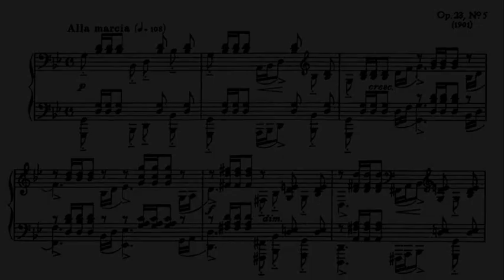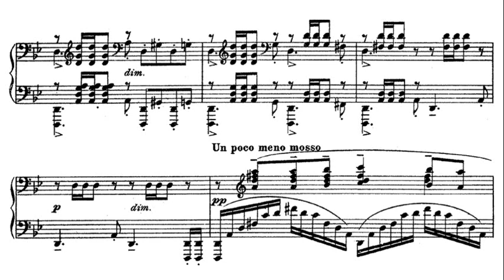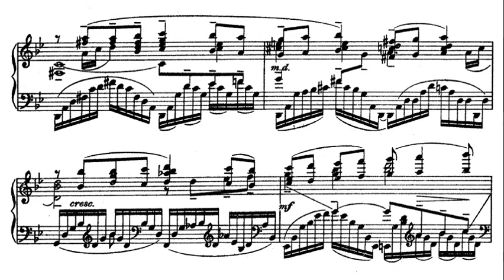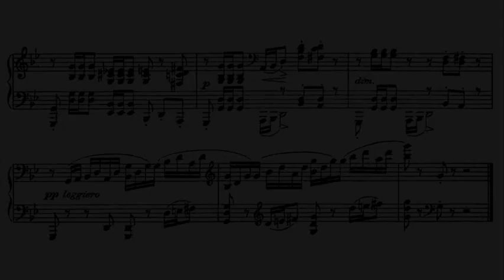Rachmaninoff / Viktor Yeresko, 1972: Prelude Op. 23 No. 5 in G minor - Angel/Melodiya SR-40162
Viktor Kondratyevich Eresko (born August 6, 1942, the village of Svyatoshino, Kiev region) is a Russian pianist.  In 1965 he graduated from the Moscow Conservatory in the class of L. N. Naumov, he also improved his postgraduate studies until 1967. Winner of the International Long and Thibault Competition (1963), winner of the third prize at the International Tchaikovsky Competition (1966). In 1973 he became the first musician in history to perform a cycle of all the piano works of S. V. Rachmaninov at concerts on the occasion of the centenary of the composer's birth. He performs mainly abroad, collaborates with the world's largest orchestras and conductors. In 1993 he was awarded the French Order of Art and Literature, becoming the third Russian pianist (after V. Ashkenazi and S. Richter) to receive this award.   Eresko's creative handwriting is characterized by high professionalism, deep understanding of style, original, non-standard approach to the interpretation of classical works. The works of Beethoven and Rachmaninoff occupy a special place in the pianist's repertoire.